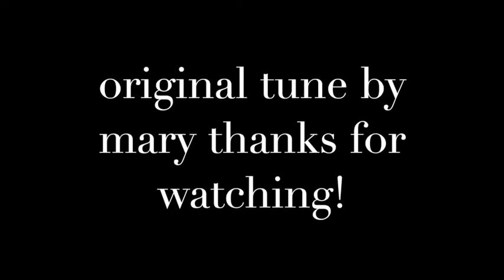Merry Christmas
Thank you for listening to this original song I wrote we’ve lost a lot this year but we will rise!